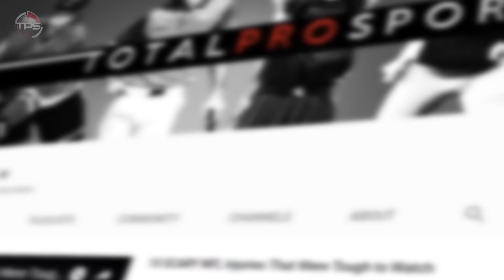All 32 NFL Team’s Biggest Cause For Concern Right Now... (2023 Edition)